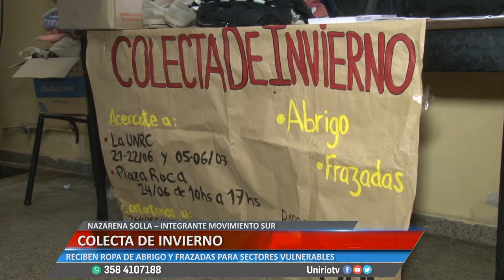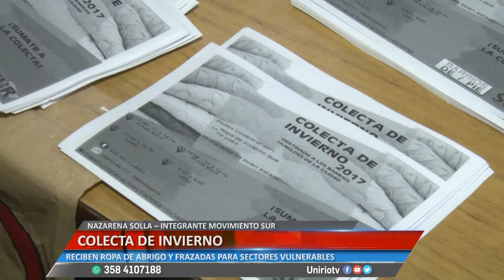COLECTA DE INVIERNO - NAZARENA SOLLA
RECIBEN ROPA DE ABRIGO Y FRAZADAS PARA SECTORES VULNERABLES.
Facebook.com/uniriotv
Twitter.com/uniriotv